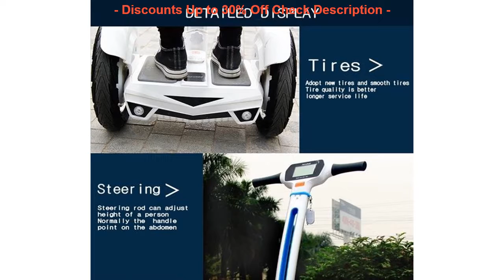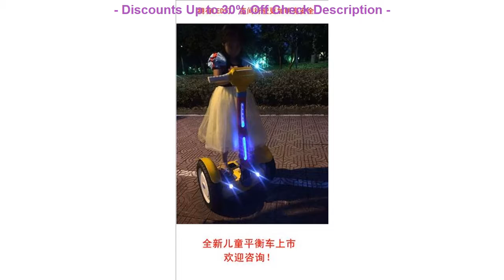SPECIALS 15 Inch High Tech Materials two-Wheel Self balancing scooter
My BEST QUALITY 15 Inch High Tech Materials two-Wheel Self balancing scooter transporter Vehicle off road Motocross Hoverboard with LED Display

15 Inch High Tech Materials two-Wheel Self balancing scooter transporter Vehicle off road Motocross Hoverboard with LED Display

BOODUN Autumn Touch Screen Guantes Ciclismo Women Men Breathable Mountain Bike Cycling Gloves Full Finger Gants Velo Route =
saiBike cycling clothing fietskleding wielrennen zomer heren ropa ciclismo mujer set pro team men summer short jerseys =
Cycling Jersey Clothing Long Sleeve Shirt Men Quick Dry Autumn Spring Bicicleta MTB Bicycle Maillot Ropa Ciclismo Hombre SH0202 =
Real Mink Fur Hat For Women New Brand Thicken Female Fur Caps Ladies Winter Knitted Mink Fur Beanies With Fox Fur Pompoms Hat =

Check here Now for new Best Deals :